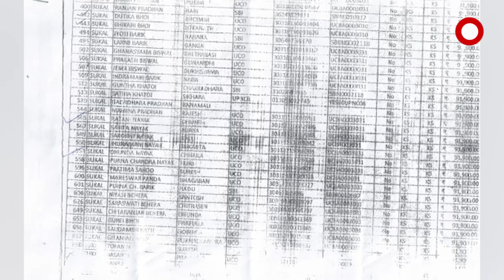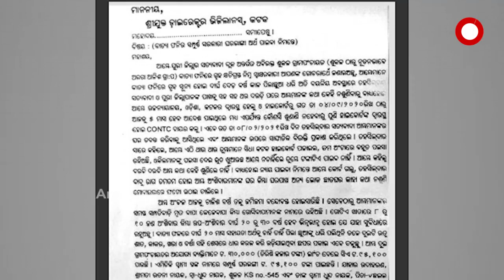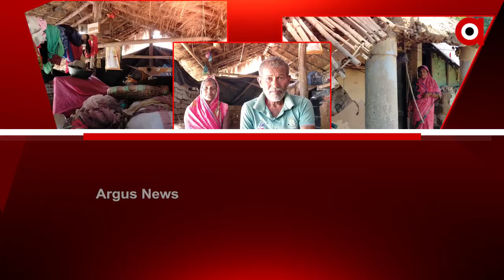ଦୃର୍ନୀତିର ଗନ୍ତାଘର ପାଲଟିଛି ସତ୍ୟବାଦୀ ତହସିଲି କାର୍ଯ୍ୟାଳୟ...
ଦୃର୍ନୀତିର_ଗନ୍ତାଘର_ପାଲଟିଛି_ସତ୍ୟବାଦୀ_ତହସିଲି_କାର୍ଯ୍ୟାଳୟ । ତାଲିକାରୁ ଯୋଗ୍ୟ ବଞ୍ଚିତ, ଅଯୋଗ୍ୟ ମାଳ ମାଳ । ଏବେ ବି ପଲିଥିନ ତଳେ ବିତୁଛି ଜୀବନ । କିଏ କରୁଥିଲା ଫନି କ୍ଷୟକ୍ଷତି ଆକଳନ ଓ ସହାୟତା ତାଲିକା? ଦୃର୍ନୀତିର ଗନ୍ତାଘର ପାଲଟିଛି ସତ୍ୟବାଦୀ ତହସିଲି କାର୍ଯ୍ୟାଳୟ! ଫନି ସହାୟତା ବଣ୍ଟନରେ ହୋଇଛି ବ୍ୟାପକ ଦୃର୍ନୀତି.